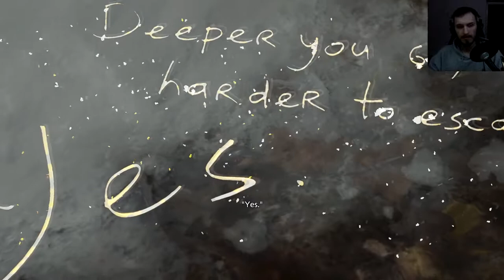Search For The Masks | Resident Evil Village | Shadows Of Rose DLC | Part 2